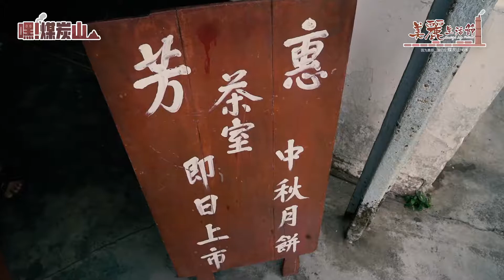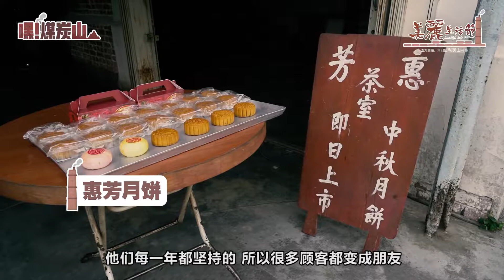美丽生活节之《嘿！煤炭山》美丽飨宴 宣传短片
每一道佳肴，都有一段故事；
每一段故事，都藏在那道美好的滋味里。
只要细细品尝，就会尝到煤炭山风土人情。
只要用心发现，美丽就在左右。

由 Nirvana Asia 富貴集團 “因人而富，因情而贵” 美丽冠名，6月23号，最道地、人情、古早、共鸣、思念、期盼，都将呈现予《美丽飨宴》氛围中，邀请你一起来品尝煤炭山色、香、味。

除了美味佳肴，美丽团队将会邀请顶尖优秀舞团、乐团、爵士组合、歌手精彩演出，让你饱享一场口耳眼福的《美丽飨宴》！

🔥《美丽飨宴》火热售票中🔥👇
日期：23/6/2019（日）
时间：7pm-9pm
地点：Padang MPS, Batu Arang.
价格：RM106/每位
(填妥资料，最短时间内将会与你美丽联系❤️)

欲知详情 | 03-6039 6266 / 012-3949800(Oyeah Media 偶也文创)

因为美丽，我们在煤炭山相遇。
煤炭山，欢迎你！😍